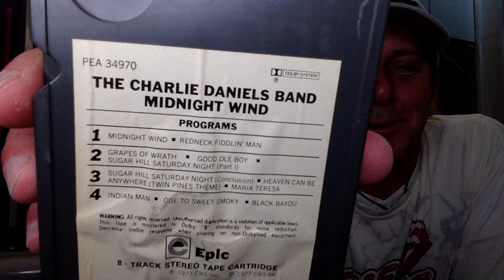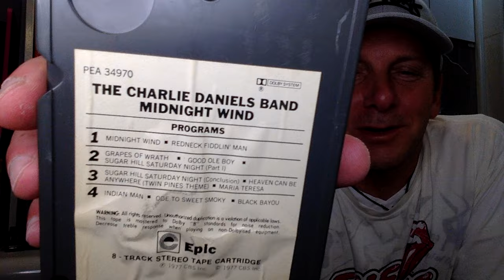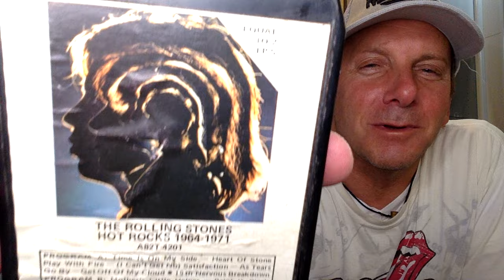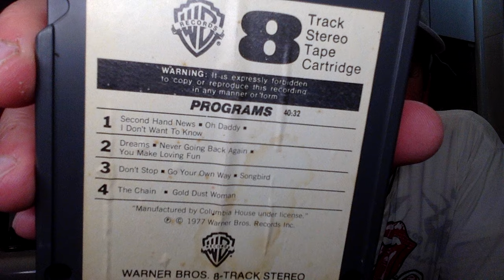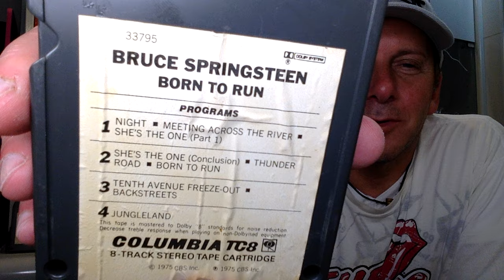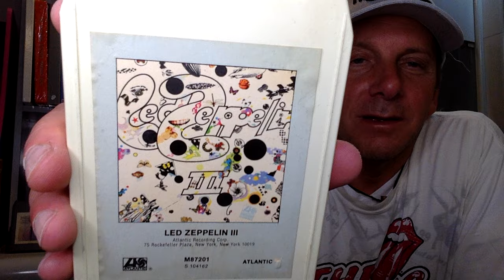Haul - 8-Track Tapes from Stones, Zeppelin + More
Nine amazing 8-track tapes from a thrift store including two Rolling Stones, two Bruce Springsteen, Charlie Daniels Band, Fleetwood Mac Rumours and three Led Zeppelin.  And 8 of the nine play perfectly.